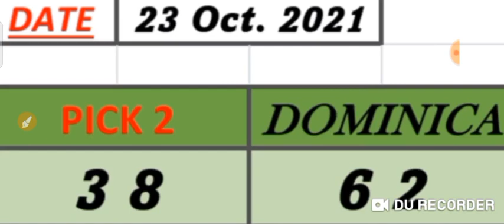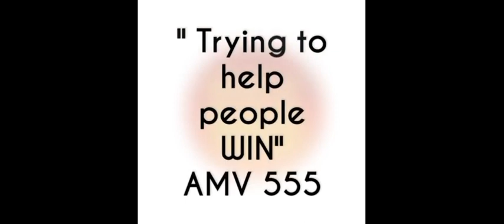Dominica National Lottery Pick 2/Daily 3/Big 4 Best Number for ( 23 Oct. 2021 ) just try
Dominica National Lottery  Pick 2/Daily 3 & Big 4
 ( 23 Oct. 2021 Draw ) just try.
BET WISELY
Happy WINNING
Good luck